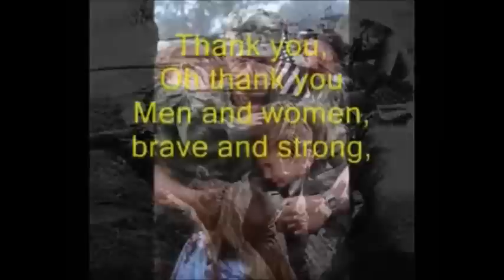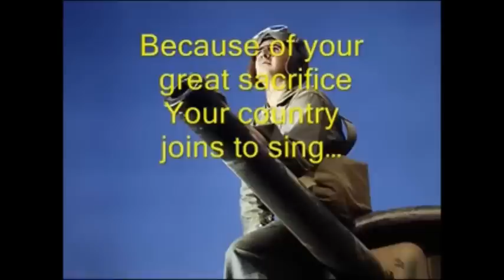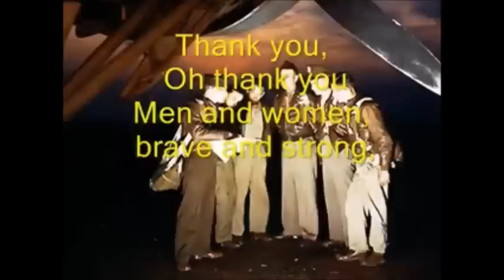Thank You Soldiers